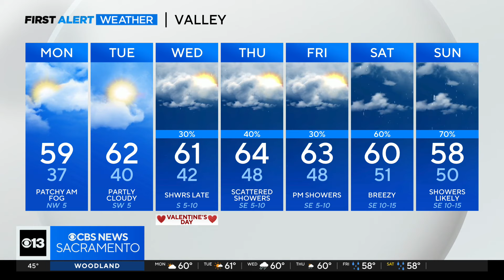Sunday night weather forecast - Feb. 11, 2024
Here's a look at the weather forecast for Sunday night.